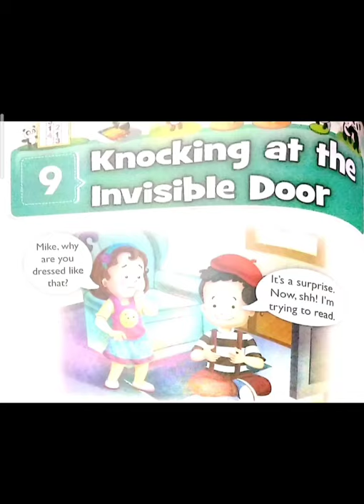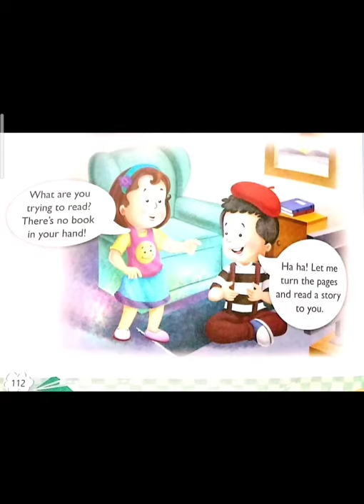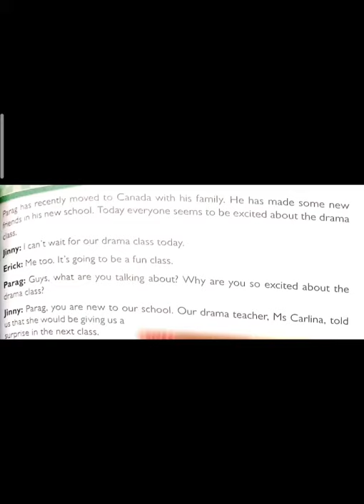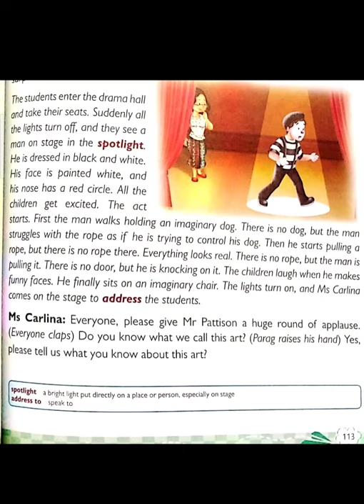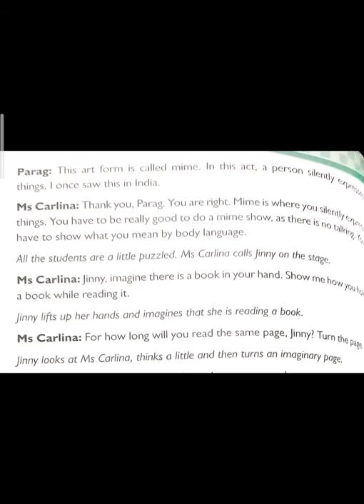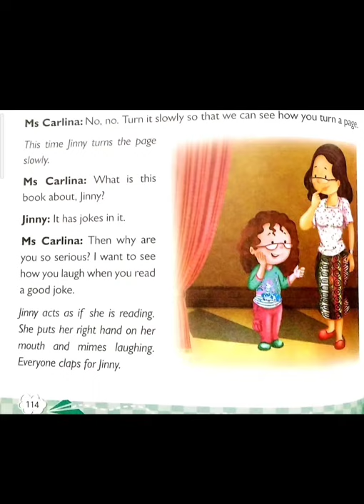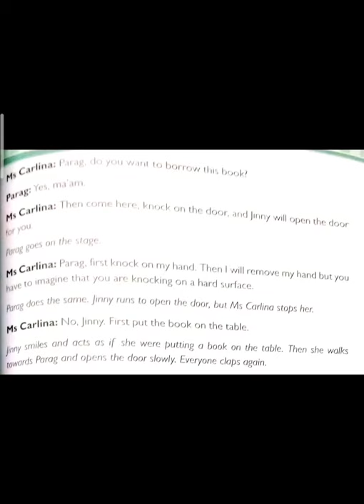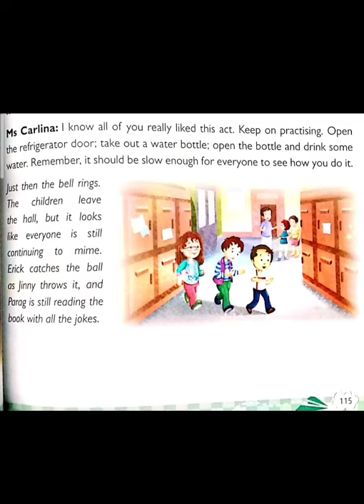Class 4 | English Literature | Chapter 9 | Page no: 112 - 115